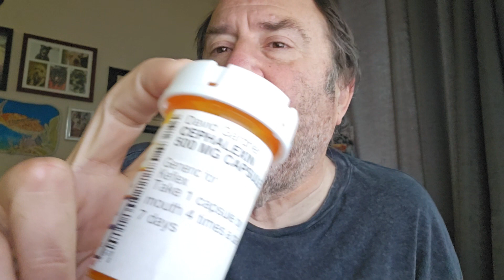SADLY - having a MEDICAL SET BACK likeandshare youtuber MEDICALSETBACK SAD SUB #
About:
❤ Hello, I am David Gardner and I was VERY overweight,   I am still over weight but LOST 108 pounds.
 @davidlost108pounds /comments/inbox
I have another channel as well, David Vance Gardner, here on YOU TUBE.

The reason I am making this channel, is that everyone wants to know what I did to lose 108 pounds, and how I keep it off.
THIS IS WHAT I DID, I am not telling anyone what they should do only that this is what I did.

PEOPLE ASK HOW CAN THEY HELP THE CHANNEL.
I THINK THE  MINMUM IS $1.

how to grow on youtube,youtube algorithm 2023,how to grow on youtube 2024,how to get more views on youtube,youtube algorithm 2024,youtube algorithm shorts,how to get views on youtube fast,how to get views on youtube videos,how to get more views on youtube 2024,medical set back,having a medical issue,must get well,david lost 108 pounds,bone infection,bone infection treatment,please like and share,please subscribe,no Manager so please subscribe,fyp,sub,help me

keto diet,keto recipes,birch benders waffles,low carb meals,keto recipes easy,keto recipes dessert,keto diet for beginners meal plan,keto diet food list,keto diet recipes,birch benders keto waffles,youtuber,david lost 108 pounds,let us eat low carb,please subscribe my youtube channel,please subscribe my channel,like and share,yummy foods,is it possible to eat waffles and other yummy foods,low carb yummies,keto diet results,low carb meals for diabetics,hi